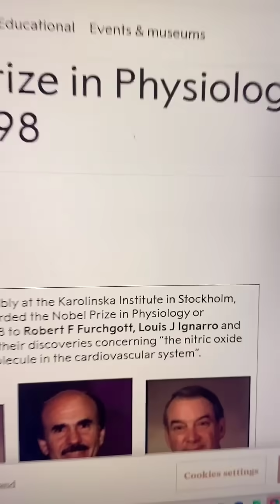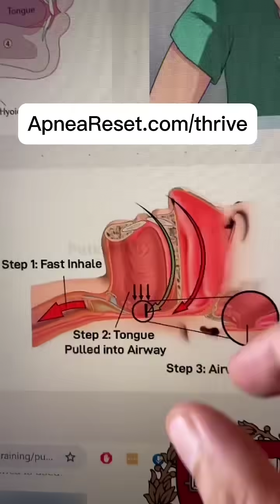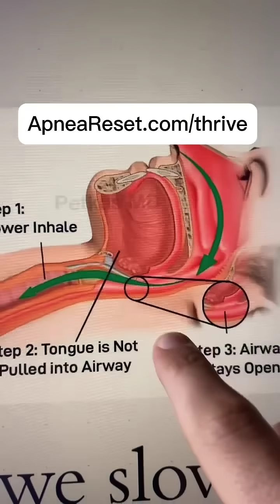The Nobel Prize Molecule That Could Change Your Sleep Forever!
There’s a miracle molecule of sleep apnea.
It can be the difference between snoring and waking up feeling exhausted…
Or sleeping quietly through the night, waking up refreshed, and not needing CPAP every night.

So let’s talk about this molecule.

This molecule actually won the Nobel Prize in Physiology or Medicine (not the Nobel Peace Prize):
Nitric Oxide.

There are two huge reasons it matters.

Reason #1: It vasodilates—that means it widens your blood vessels.
Why does that matter for a breathing disorder?

Well, when your blood vessels are constricted, especially in your nose, it leads to nasal congestion.
Congestion makes nasal breathing harder.

If nitric oxide allows blood to flow better → your nose opens up → nasal breathing improves → and nasal breathing reduces apnea episodes.

Reason #2:
The more nitric oxide you have in your lungs, the better oxygen gets absorbed.
Nitric oxide and oxygen are like buddies—they move across the lung membranes together more efficiently.
So you get more oxygen from each breath, which is critical since oxygen levels tend to drop with sleep apnea.

👉 Oh—and here’s the simple way to increase nitric oxide:
Hum on your exhale for 3–5 minutes before bed.
That’s it.

But nitric oxide isn’t the most important molecule for sleep apnea…

That title goes to carbon dioxide.

Here’s why:
Sleep apnea narrows your airway—like breathing through a straw.
This forces you to breathe faster.
But faster breathing creates negative pressure… which pulls your tongue back, collapsing your airway.

So what if we just slow down that inhale?

Airway stays open. Tongue stays forward. You sleep better.

And that’s where carbon dioxide comes in.

Your brain in sleep apnea is often overreactive to CO₂.
But if you retrain your CO₂ tolerance, you become less reactive and naturally breathe slower and steadier.

That leads to better, deeper sleep.

One way to do that?
Slow breathing exercises like box breathing.

This helps “reset” your internal CO₂ thermostat.

And if you want a more direct way to train this (without having to figure it all out yourself),
go to apneareset(dot)com/thrive to check it out.